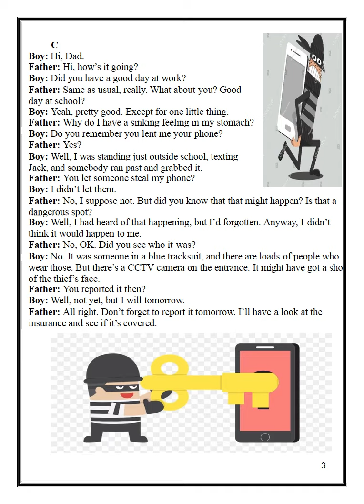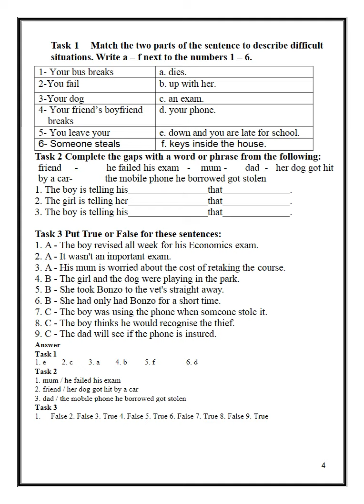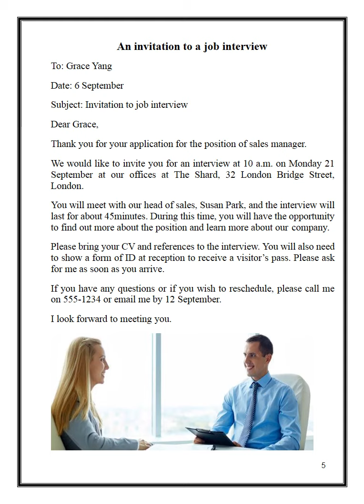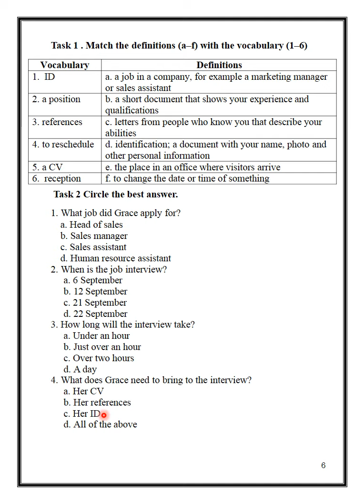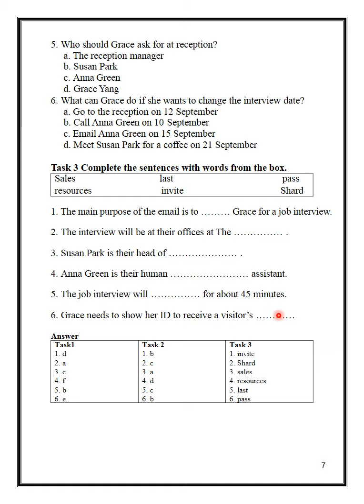p28-34 English 3rd grade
Prof, Dalia Soliman -English for  Travel and Tourism Course, 3rd grade ,Faculty of Tourism and Hotels Management, Helwan University, داليا سليمان